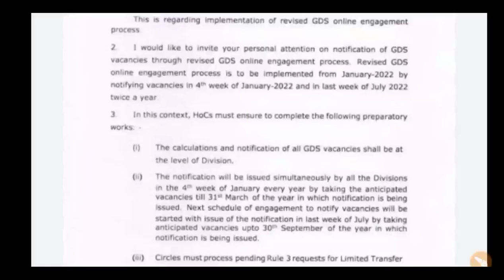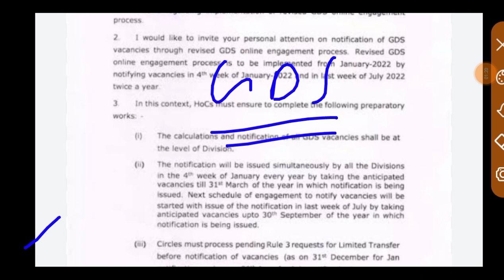Indian Post GDS RESULT OUT ll GDS RESULT OUT 2023 ll GDS cut off 2023 ll GDS result ll GDS 2023